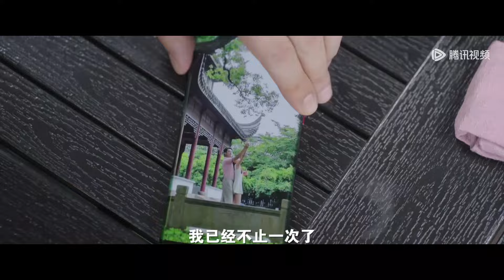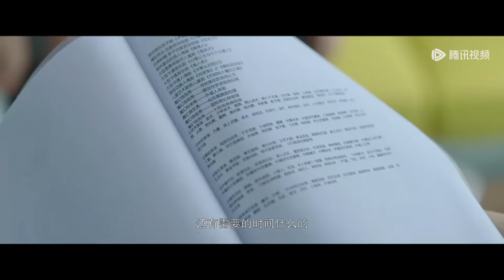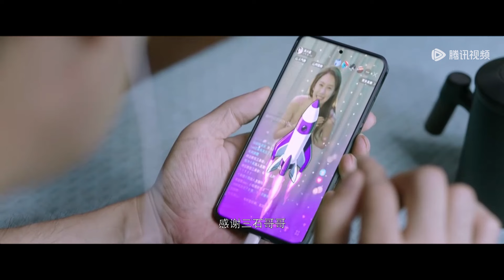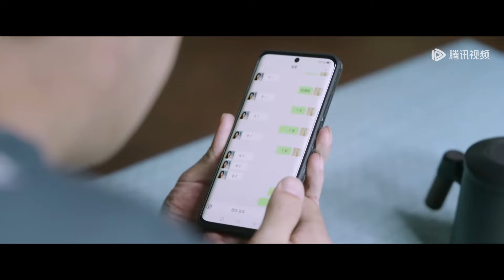预告合集：EP27 - EP30 Trailer Collection【烟火人家 Islands】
❗正片完整版仅在以下地区播出：
文莱, 新加坡, 柬埔寨, 中国澳门, 缅甸, 老挝, 中国香港

☞会员2月13日起每周日至五抢先看两集，非会员每周二至六更新一集
《烟火人家》雷厉风行的大家长乔海云曾定下规矩，每逢过年所有人必须回家过，一直以来从未有人坏过规矩，直到最老实的第三代李衣锦突然打破传统去了男友家过年，引发家族矛盾。乔海云育有三女，老大孟明玮非亲生，因跛脚自卑所以望女成凤，和女儿李衣锦关系十分紧张，但最终她们体谅了对方的苦衷，终于明白保持适当的距离才是维系母女关系的良方；老二孟菀青与学霸女儿陶姝娜堪称完美母女，但无话不说的二人却无意中发现了彼此的秘密，重新认识彼此的过程也是重新认识自己，二人最终明白完美的母女关系不是遮掩缺点而是彼此支撑；老三孟以安最像乔海云，强势又独立，不想变成母亲那样的女强人，却机缘巧合与母亲走上同一条路，事业家庭平衡之艰难让她渐渐理解了当年的母亲。孟家祖孙三代女性犹如群岛一般，虽遥遥相望，却相扶、共生。
☞主演：徐帆、马思纯、梁静、李小冉、宋春丽、李诚儒、刘钧、孙千、王天辰、宋宁峰、陈靖可、丁川、赵昕、吴施乐、耿乐
【Synopsis】The vigorous head, Qiao Haiyun, ever set rules that every New Year all family members must go home. No one had broken rules all the time, until the most honest third-generation Li Yijin suddenly broke the tradition to go to her boyfriend’s home for the New Year, causing family contradiction. Qiao Haiyun has three daughters. The eldest, Meng Mingwei is not her biological daughter. Because of lame inferiority, Meng Mingwei had great ambitions for her daughter, Li Yijin, but had a very tense relationship with her. In the end, they understood each other's difficulties and finally knew that keeping a proper distance was the best way to maintain a mother-daughter relationship; Meng Wanqing, the second one, and Tao Shuna were perfect mother and daughter, but the two accidentally discovered each other's secret. The process of rediscovering each other is also that of rediscovering oneself. The two finally understood that the perfect mother-daughter relationship was not to cover up the shortcomings but to support each other; The third one, Meng Yian, is the most like Qiao Haiyun, strong and independent. Not wanting to be a strong woman like her mother, but by chance, Meng Yian took the same path as her mother. The difficulty of balancing her career and family led her to understand her mother. The three generations of women in the Meng family were like a flock of birds. Although they watched each other from the distance, they supported each other and coexisted.
【Starring】Xu Fan, Ma Sichun, Liang Jing, Li Xiaoran, Song Chunli, Li Chengru, Liu Jun, Sun Qian, Wang Tianchen, Song Ningfeng, Chen Jingke, Ding Chuan, Zhao Xin, Wu Shile, Geng Le

00:00 Download "WeTV/Tencent Video (for The US)" APP Watch More Episodes
01:00 Join Membership Watch Full in Advance